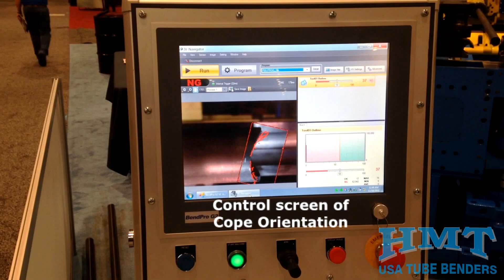HMT 3.0ECNC-MS Cell All Electric Multi Stack CNC Tube Bender with Cope Detection (Fabtech 2016)